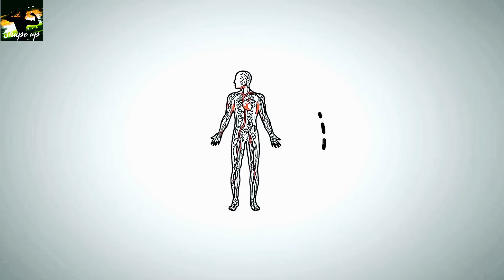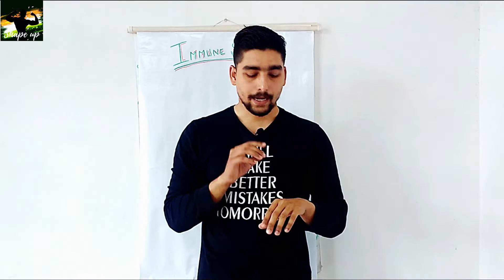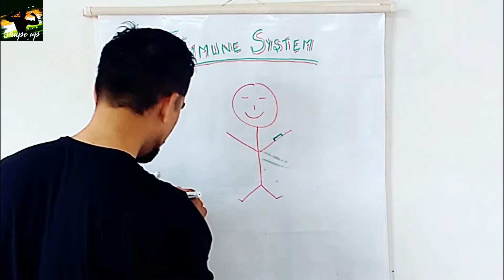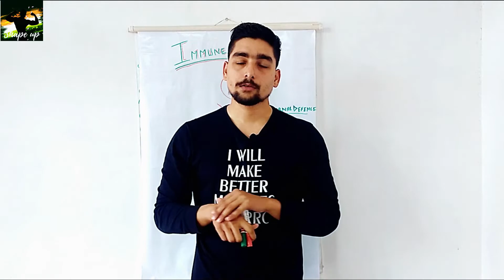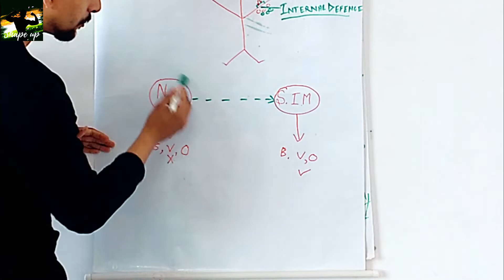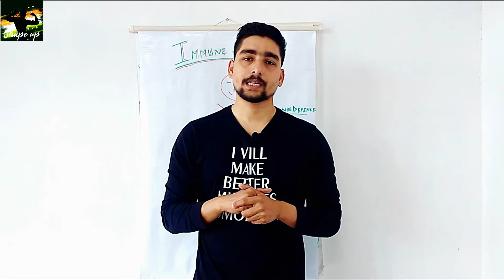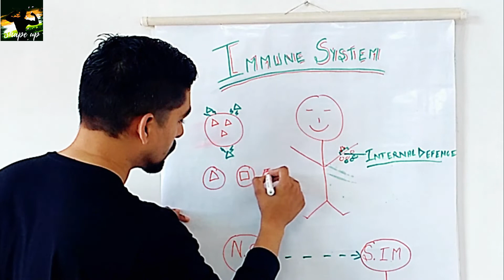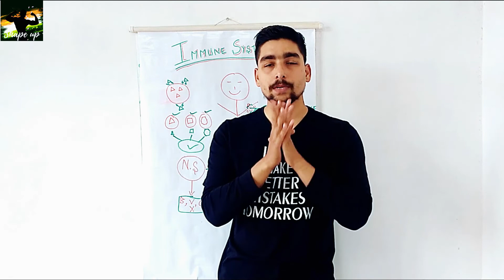How Your Immune System Works | प्रतिरक्षा प्रणाली | Fight Viruses | ShapeUp India